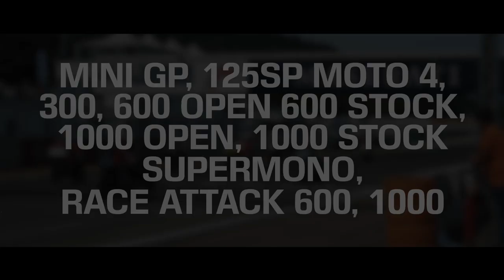Trofei Dynasty Exhaust MES - Trailer 2° Round MOTOESTATE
Una breve introduzione che porta verso il secondo round dei Trofei MP DYNASTY MES che si terrà a Varano de' Melagari il weekend del 12-13 settembre 2020!